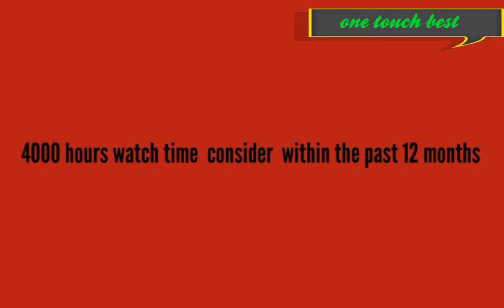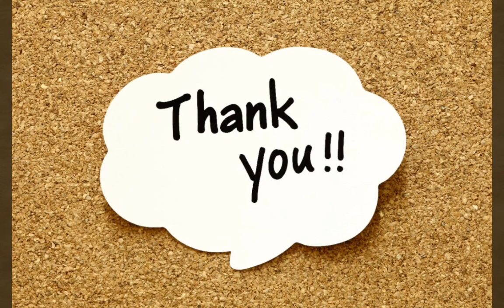Problem for new you tuber monetization